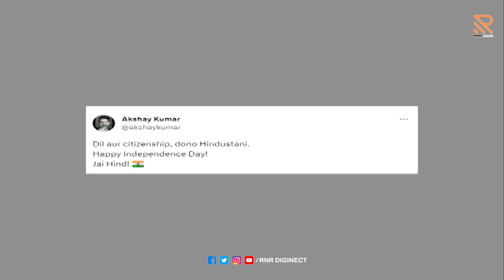AKHSHYA KUMAR || ଅକ୍ଷୟ କୁମାରଙ୍କୁ ମିଳିଲା ଭାରତୀୟ ନାଗରିକତା ||Akshay Kumar got Indian citizenship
Akshay Kumar got Indian citizenship || Akshay got an Indian passport || Khiladi Kumar expressed his happiness by posting on social media ||
Rnrdiginect is Fastest Growing Digital Media And Content Chanel